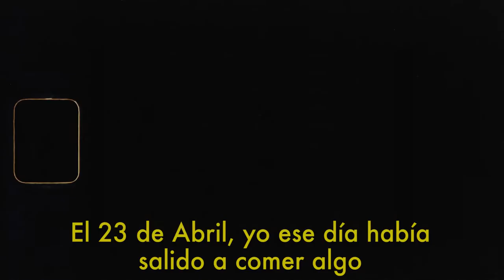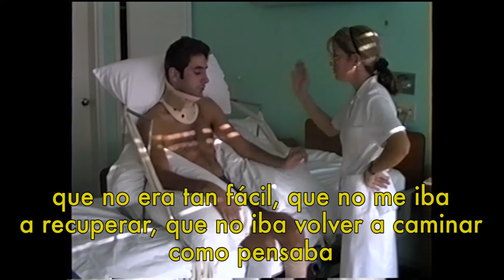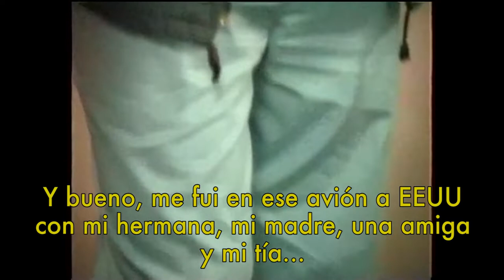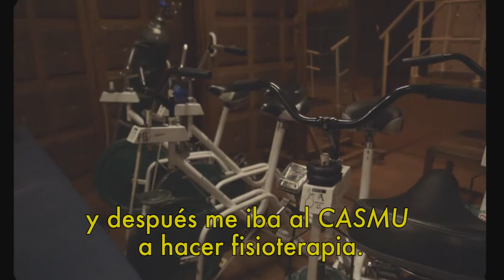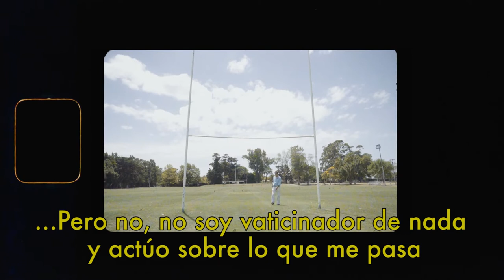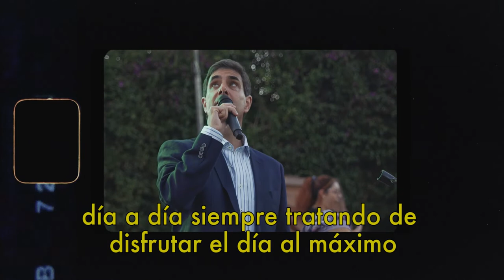GUSTAVO SAENZ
Video que cuenta la historia de Gustavo Sáenz compartido gentilmente por Gustavo para OB&G MAGAZINE